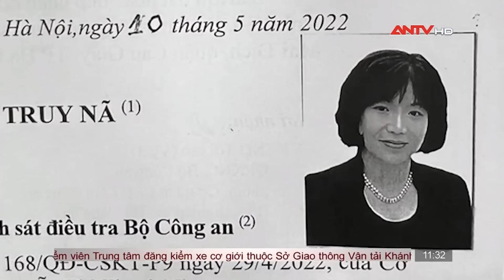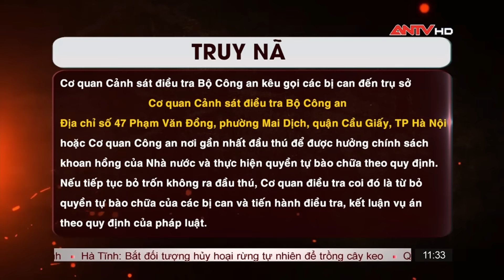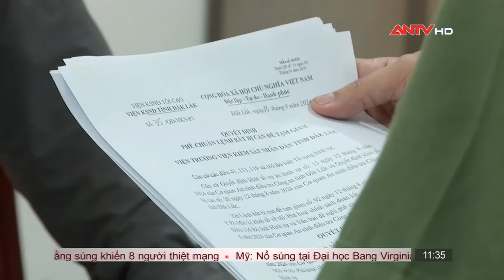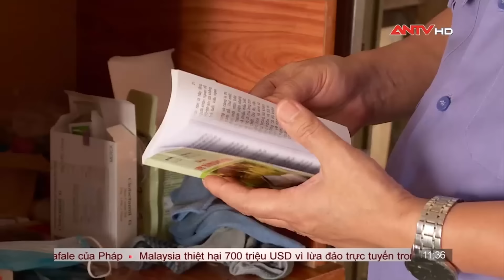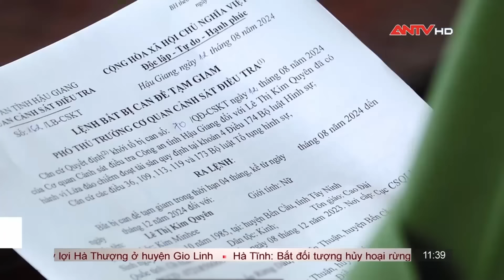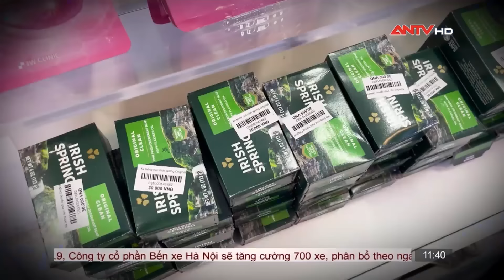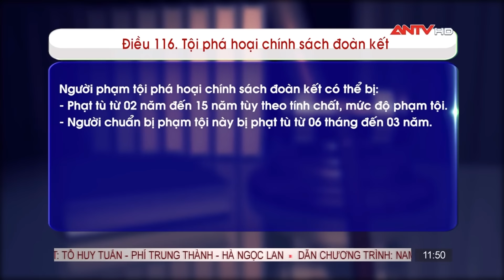Cấu kết với các FULRO lưu vong xuyên tạc, chống phá chính quyền | Bản tin 113 online ngày 15/8 |ANTV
Mời quý vị khán giả xem thêm: Tin tức an ninh trật tự nóng, thời sự Việt Nam mới nhất 24h trưa ngày 3/8